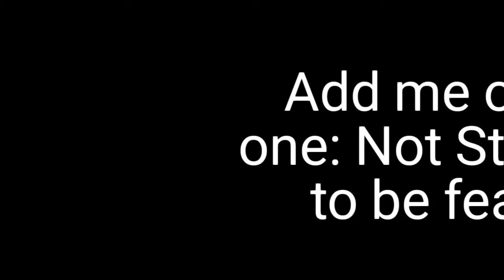Alan Walker ' Tired ' (Gta 5 Music Video) Rockstar Edit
↪Static Wolf- GTA 5 Music Video
Special thanks for the actor's in the Music Video💪

↪The Music video is about Alan Walker's Song called ' Tired ' and I think it came out well so yeah make sure to like and subscribe and turn bell notifications on and yeah cya later...
I do hope you go on to enjoy the video if you do make sure to drop a like and subscribe and turn the bell icon on to always be notified of when I upload :)

⚠ Shout Outs⚠

And add: DEAR DEVIL 51 on xbox and add me
Gt: Not Static Wolf         :)

⚠ WARNING MY MUSIC CHANNEL DOES HAVE LINKS TO THE NATIONS CHANNELS WHICH ON SOME CONTAIN FLASHING LIGHTS IF YOU DO HAVE EPILEPSY I DO NOT ADVISE YOU GO WATCH THEM DUE TO CAUSING THE SUBJECT TO HAVE SEIZURES VIEWER'S DISCRETION IS ADVISED⚠

Make sure to like and subscribe and tell me what type of mini movie you would like to see next but it's been Static Wolf and I'll see you all later peace...